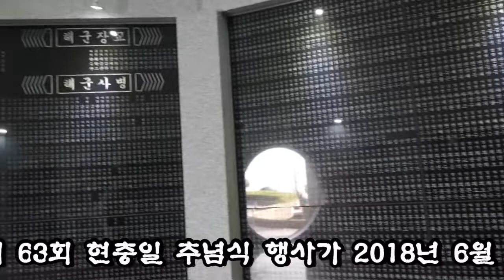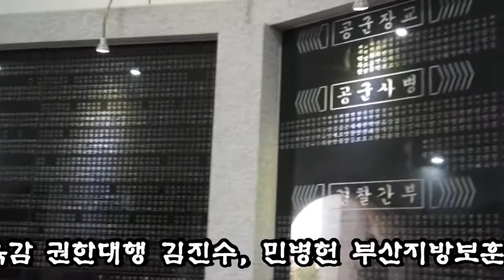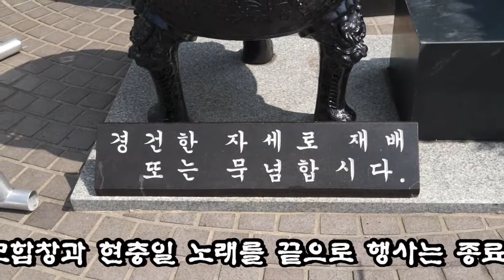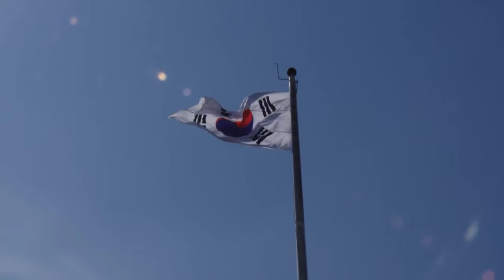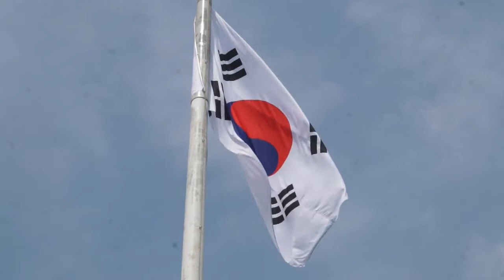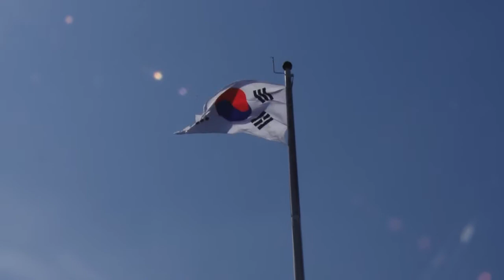제 63 회 현충일 추념식 (부산중앙공원 충혼탑)